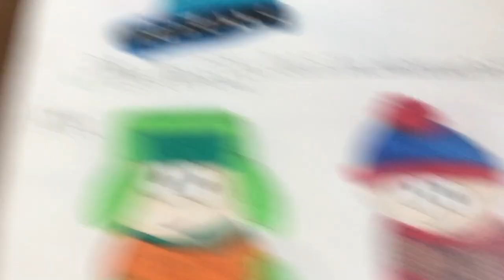The boys from you know where wearing heart shorts drawings 🤣❤️🩳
Requested by Andrea Castellon
Because I made my drawing of Cartman wearing heart shorts, she requested I draw all the other boys with heart shorts too. So I did!

Get ready to laugh, giggle, and chuckle because these drawings are so awesome and I hope you guys find them hilarious. I feel like I did a great job with these! I tried to make them all have different poses to make them unique.